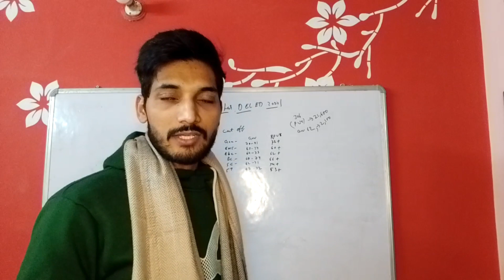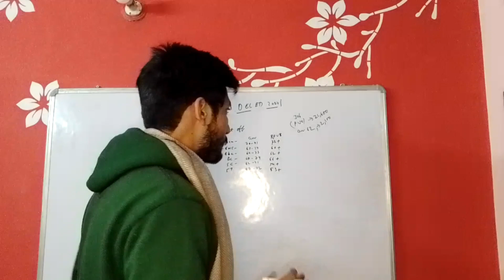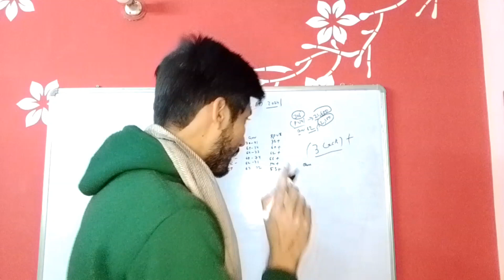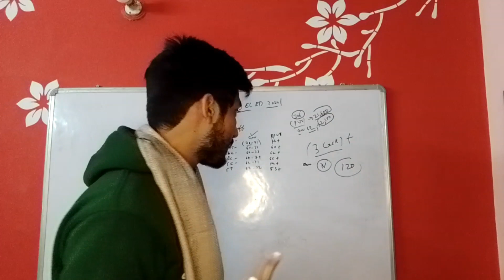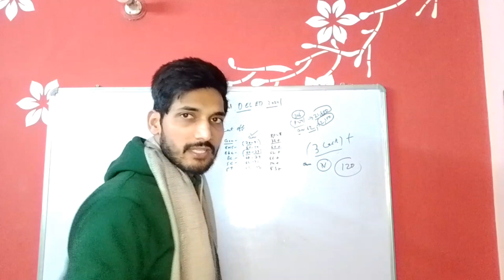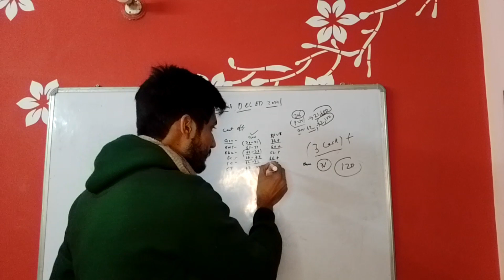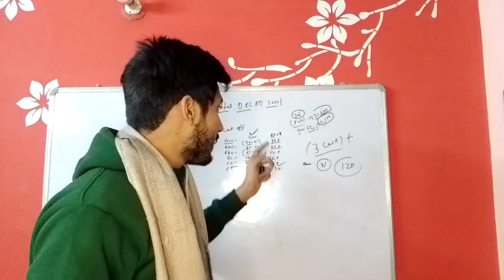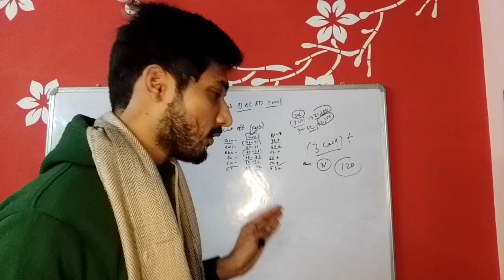बिहार D El Ed 2024/इतना जायेगा Cut Off/इतना नंबर लाने पर सरकारी कालेज मिलेगा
Bihar d El Ed ke liye form kaise bhare
how to apply form d El Ed 2024
Bihar d El Ed total seat
Bihar d El Ed cutoff 2024
Bihar d El Ed cutoff kitna jayga
Bihar d El Ed cutoff kitna jayga 2024 men
Bihar d El Ed sarkari college ke liye kitna number Lana hoga
Bihar d El Ed private college ke liye kitna number Lana hoga